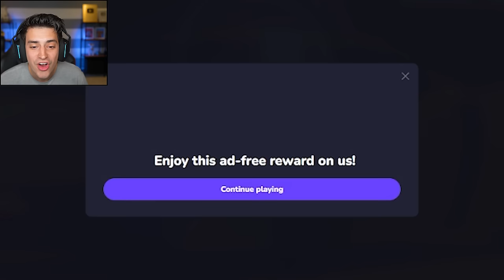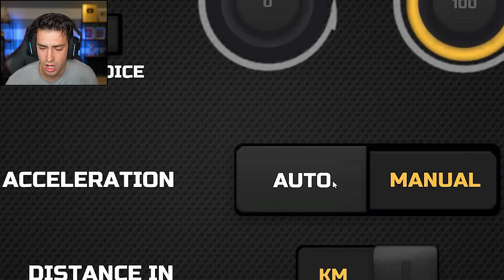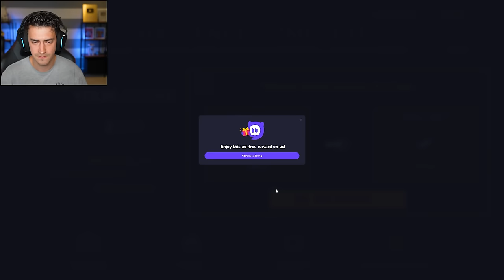I Drove Into ONCOMING TRAFFIC in Mr. Racer!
I became the worst driver ever in Mr. Racer, and it ruled.